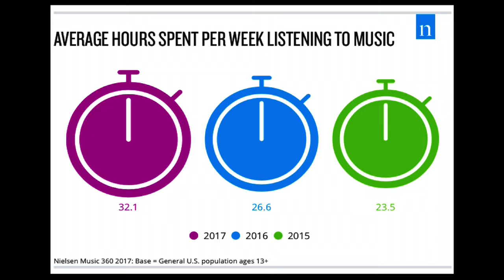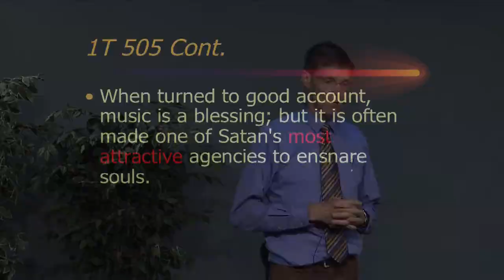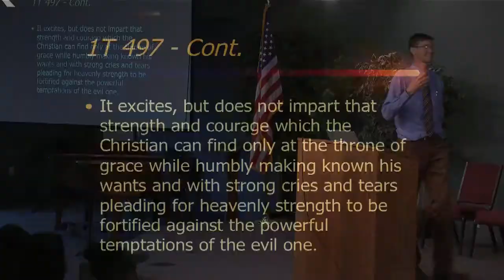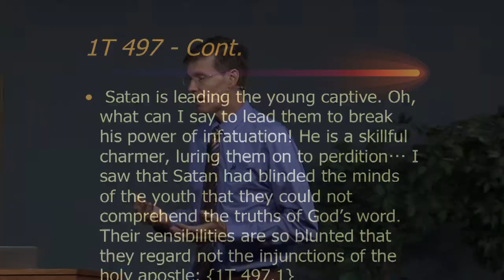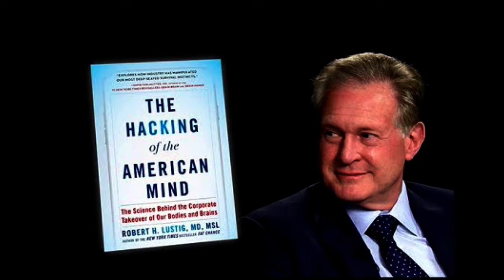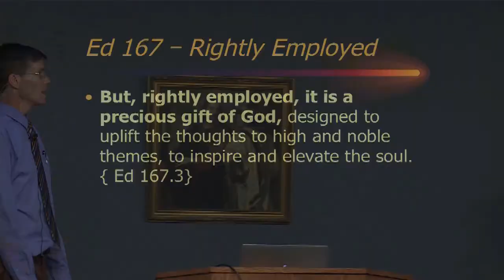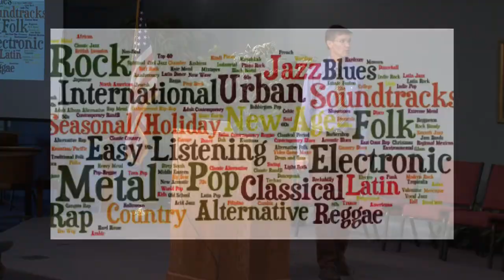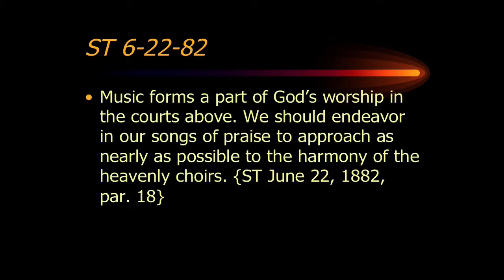Robert Neall's Music Seminar, Part 1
Ouachita Hills Media